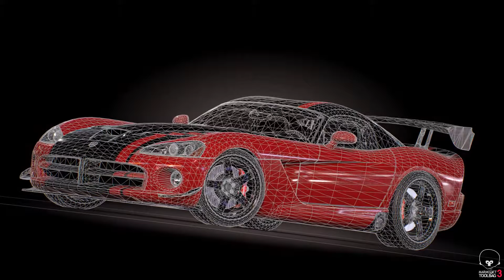Marmoset realtime DODGE VIPER SRT10 ACR edition 2 wireframe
I made this realtime car by using normal map instead of FWN
Exterior Polycount = 39 918 tris
Interior Polycount = 2 757 tris